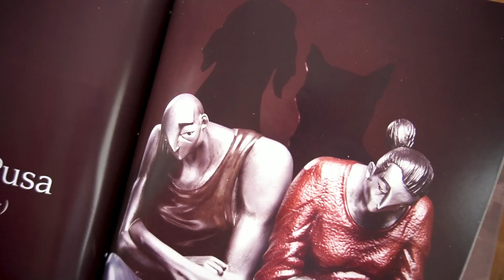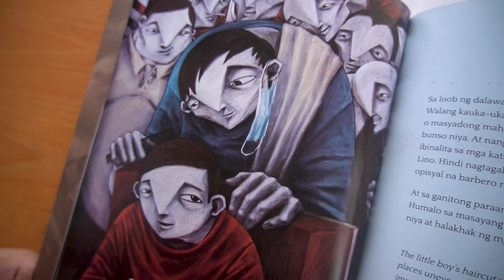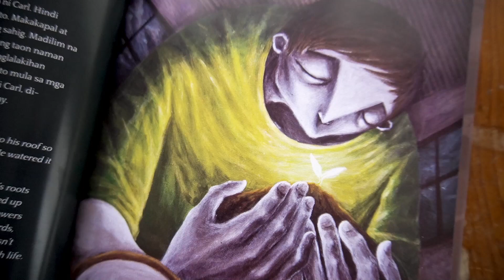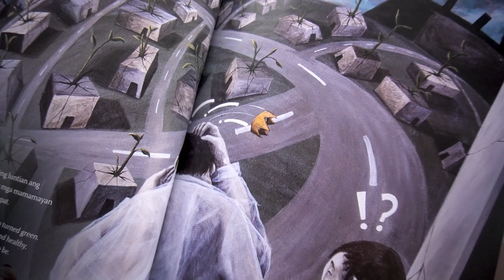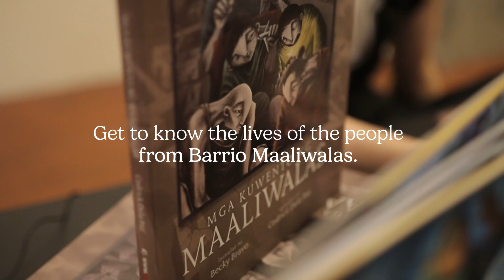Book Talk: Artist Cedrick Dela Paz of "Mga Kuwento ng Maaliwalas" I Looking for Juan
Walk through the inspiration and process of Filipino visual artist Cedrick Dela Paz as he paints the series of artworks for his newest children’s book, “Mga Kuwento ng Maaliwalas,” written by Becky Bravo. Now available at lookingforjuan.com!

ABOUT US:
Looking for Juan is a women-led, Filipino brand that collaborates with some of the best Filipino visual artists to create art-inspired books and gifts with social impact.

Through our Buy 1, Donate Books to Juan program, every purchase from our store or corporate partners is matched with book donations to children to support our literacy advocacy, book-giving events, and our partner beneficiary — the Center for Arts, New Venture, and Sustainable Development (CANVAS) and their 1 Million Books for 1 Million Filipino Children Campaign.